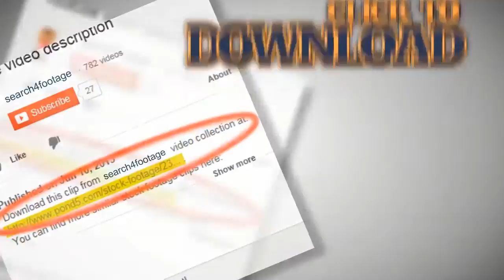Snowboarder Breaks Leg on Jump!. Stock Footage